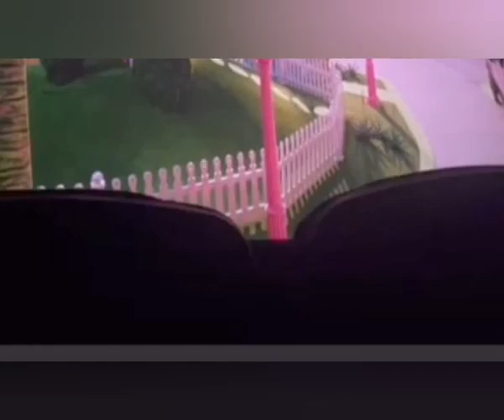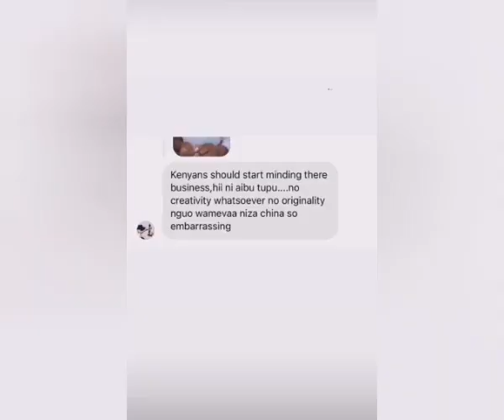Shorn Arwa Reviews Barbie The Movie Kenyan Premiere Fashion.